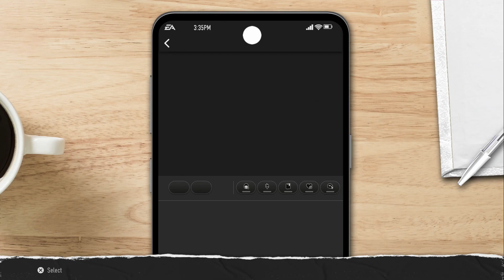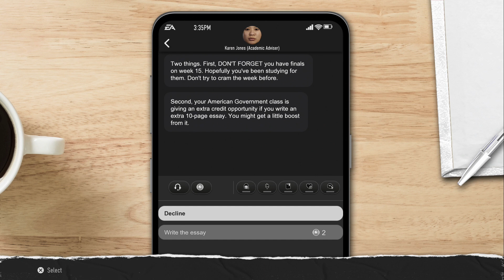EA College Football Road to Glory Part 6